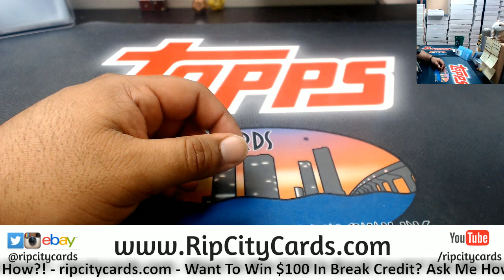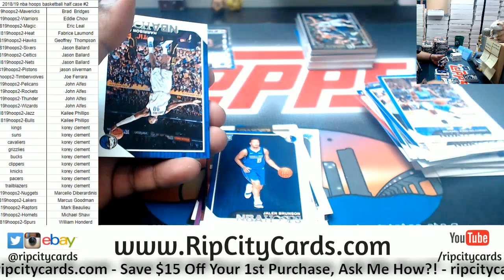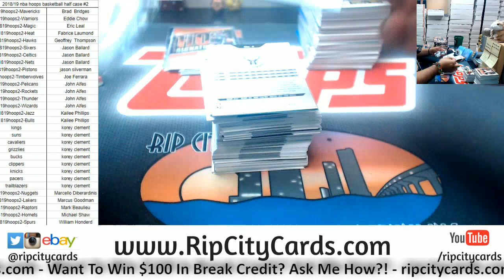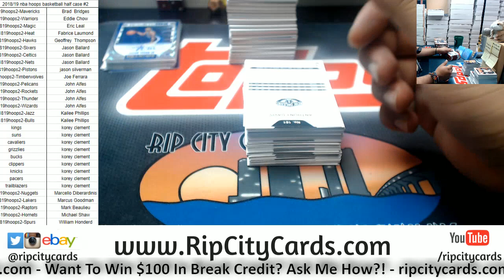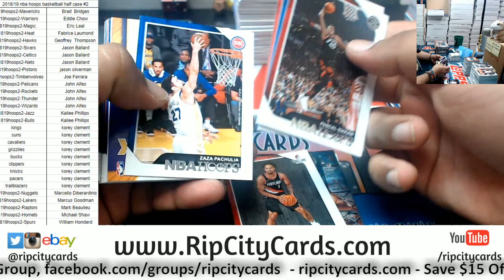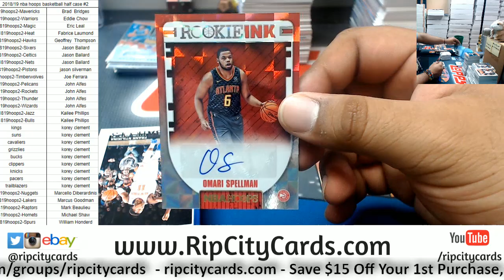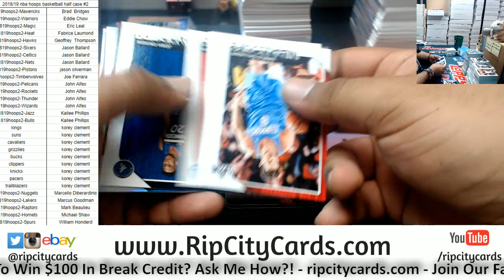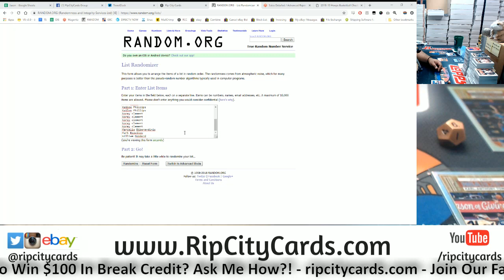2018/19 NBA Hoops Basketball Half Case #2 RCC